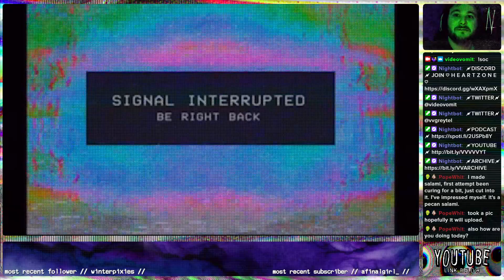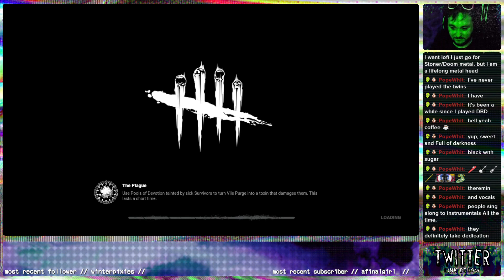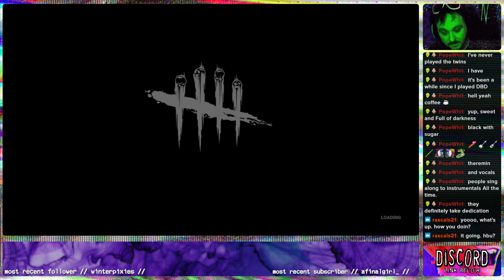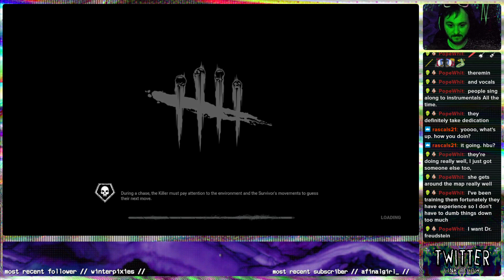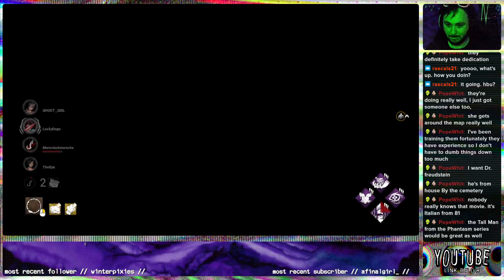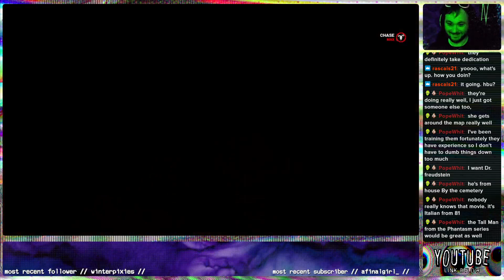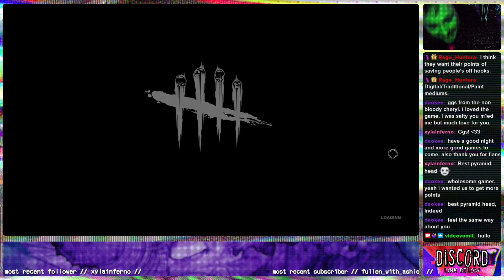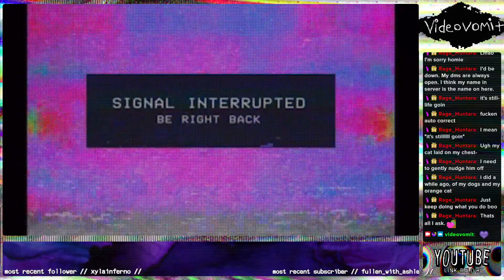DEAD BY DAYLIGHT 【ᴋɪʟʟᴇʀ】【9/18/22】